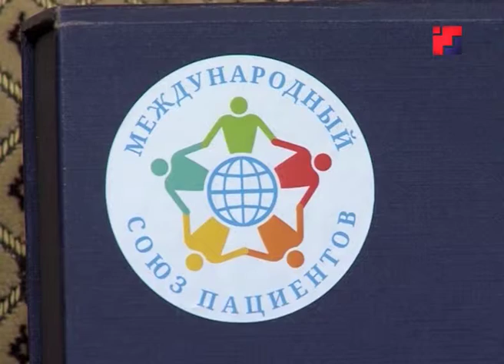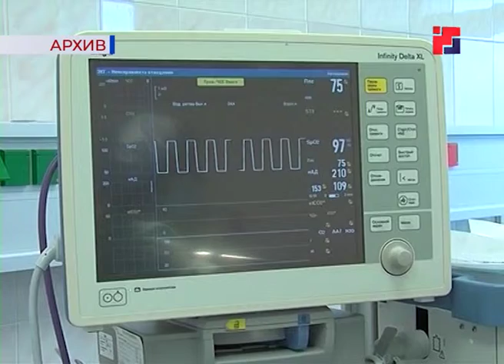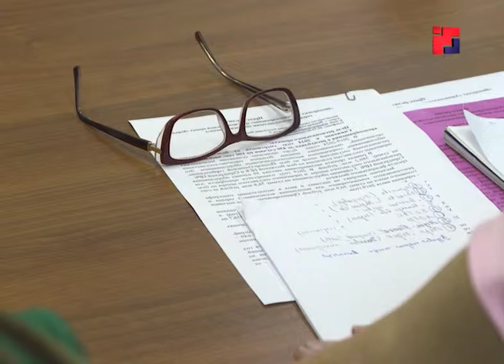У жителей Марий Эл, страдающих онкозаболеваниями, появится больше надежд на выздоровление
В борьбе за жизнь! У жителей Марий Эл, страдающих онкологическими заболеваниями, появится больше надежд на выздоровление. В этом году в Марий Эл в рамках Национального проекта «Здравоохранение», разработанного по указу Президента России Владимира Путина, началась реализация нескольких региональных проектов – среди которых региональная программа «Борьба с онкологическими заболеваниями».